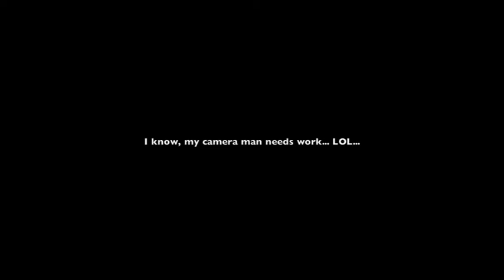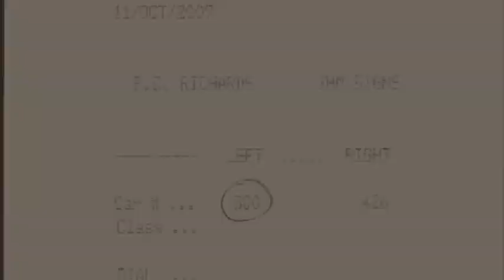11.36 @ 132 (timeslip added)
Better quality video from my 11.36 pass with the timeslip added.